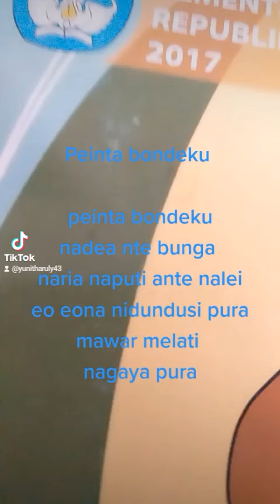lihat kebunku fersi kaili Ledo